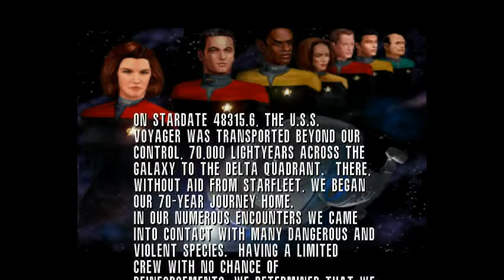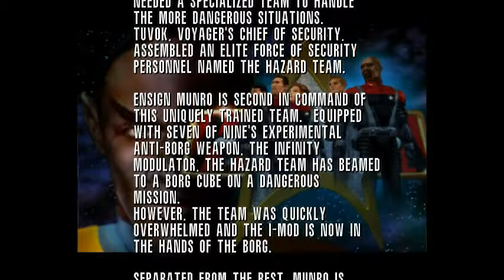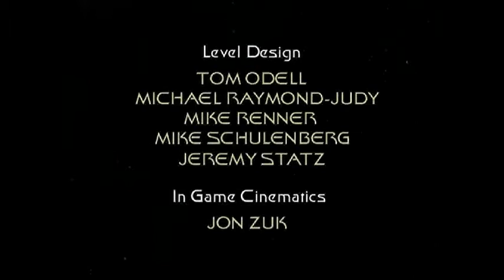Lets Play Star Trek Voyager Elite Forces (Everyone do the robot) part 1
Hay Ramblings we are back and this time playing a star trek game after having a star wars day i thought why isnt there a star trek day so we had our own. Live long and prosper ! As always there will be harsh language though out. Please check out our spread shirt page for mugs and tees. for every four tees we sell my co host will play one five nights at freddy's game and we really want this.